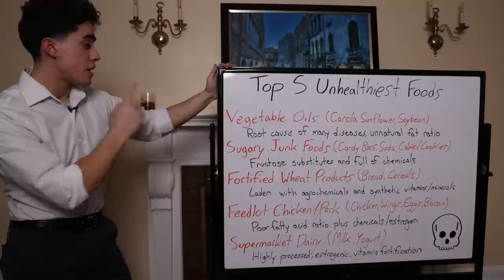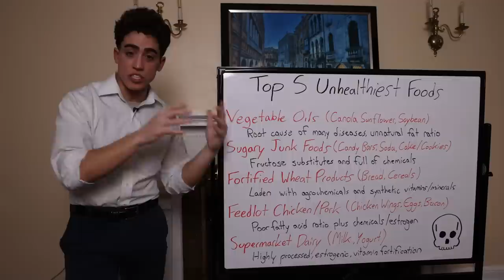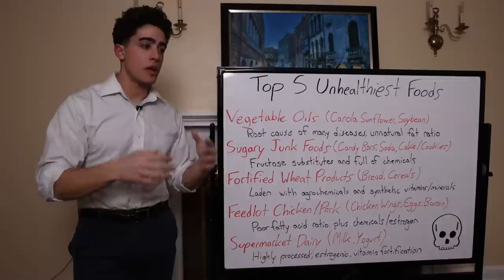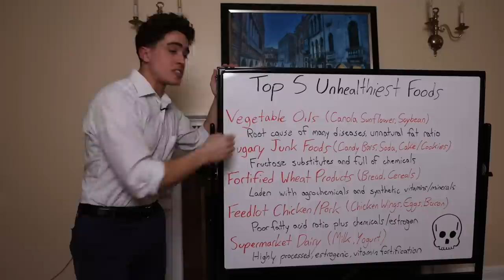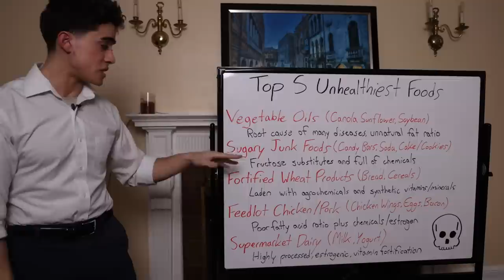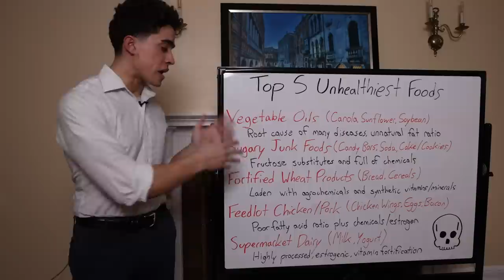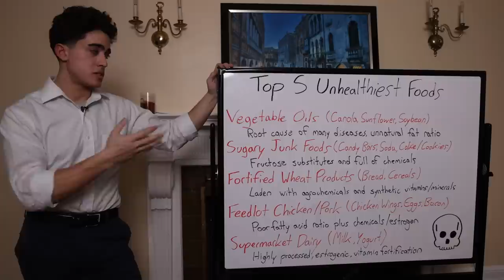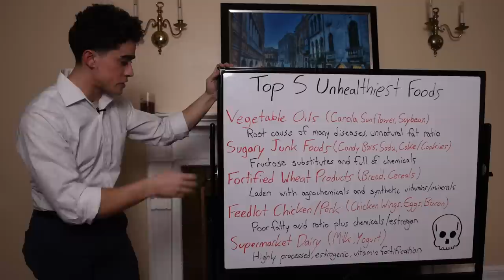Top 5 UNHEALTHIEST FOODS!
00:00 - We are what we eat
00:57 - 1. Vegetable Seed Oils
03:07 - 2. High Sugar Junk Foods
04:28 - 3. Fortified Wheat Products
06:06 - 4. Feedlot Chicken/Pork
07:27 - 5. Supermarket Dairy
08:48 - Thanks for joining!